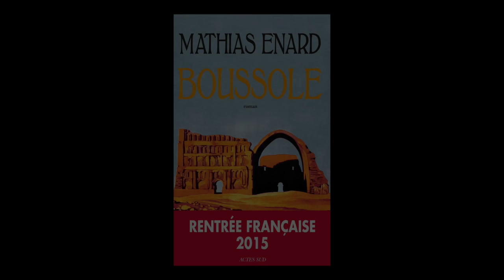Mathias Énard - Boussole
Mathias Énard vous présente son ouvrage "Boussole" aux éditions Actes Sud. Prix Goncourt 2015.